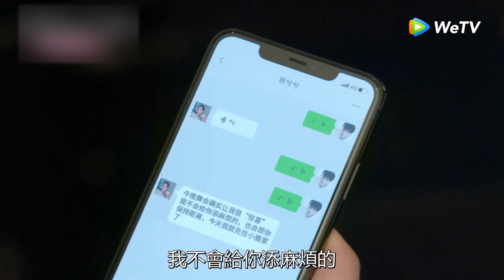Yin Sichen คุณจะเข้าใจผิดว่า Xixi ของเราเป็น Ran Xiwei ได้อย่างไร 😒😒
ดาวน์โหลด 【WeTV APP】 เพื่อรับชมตอนเต็ม：
NSWDRY